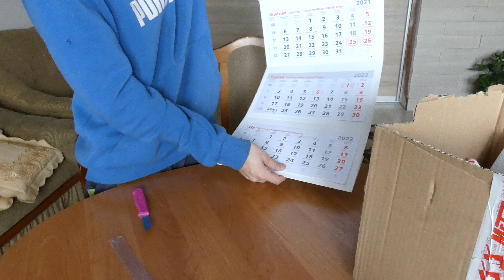UNBOXING paczki Świątecznej od MetalFach | paczka świąteczna | kuba6400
Siemka
Dziś przedstawiam wam film z Świątecznej paczki którą otrzymałem od firmy MetalFach. Bardzo dziękuję za paczkę. Jeżeli dobijemy do końca roku 400subów to zorganizujemy konkursik z nagrodami. Wierzę w was. Do zobaczenia w kolejnych odcinkach. Powiem że jeszcze wpadnie ich w tym roku.

miniaturkę wykonał:
MattVideoTechnic

Jeśli się spodobało zostawcie łapę w górę, Subika no i pozytywny komentarz.

Do zobaczenia w kolejnym materiale.

kuba6400🚜